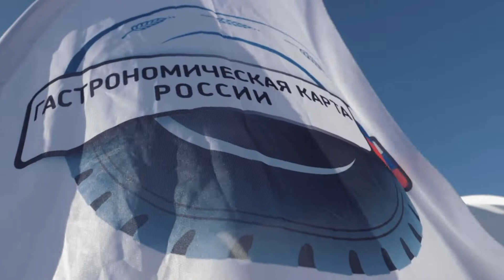Что такое вкус Дальнего Востока ? |Первый уличный гастрофестиваль во Владивостоке 23-25 сентября